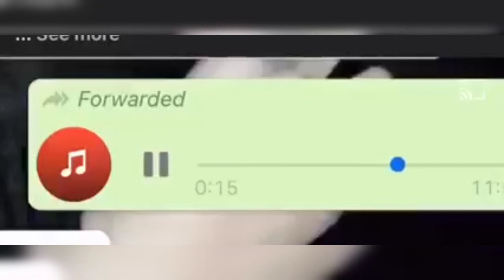SOUTH AFRICAN KAREN Calls SAPCA after seeing a goat being slaughtered